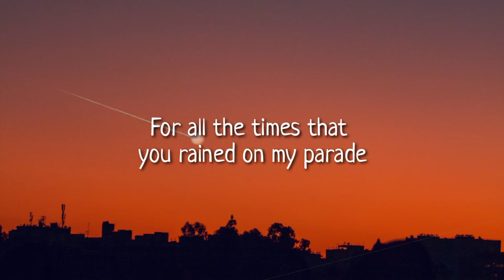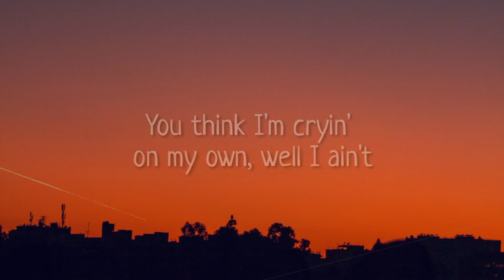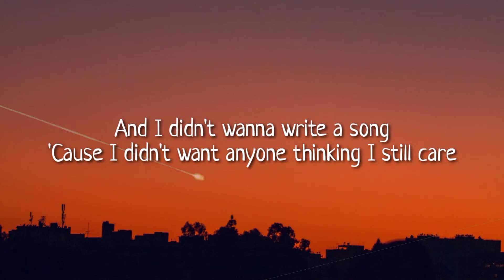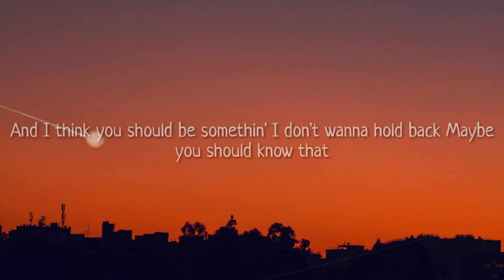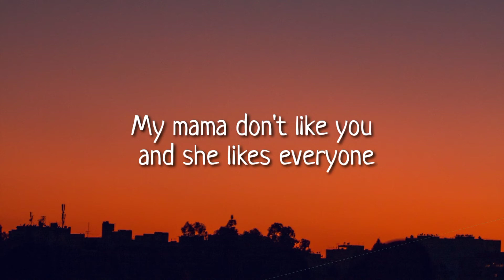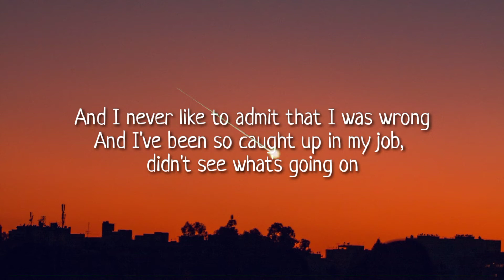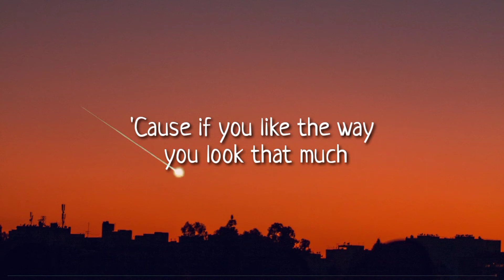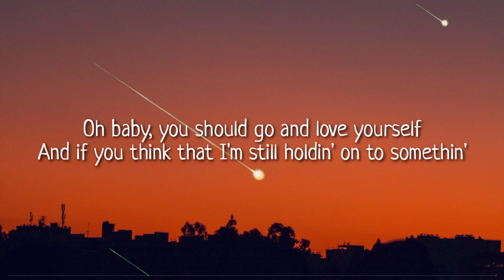Justin Bieber - Love yourself (Lyrics) (creamy and solace cover)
Pls Help For 5k Subscriber_________